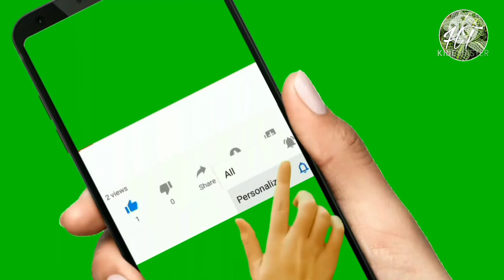Funny And Cute Bunny Rabbit Videos || Cute Rabbits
Funny And Cute Bunny Rabbit Videos
Cute Rabbits

Is Video m ap khargosho ko dekhangai jo ki bhoot funny lag rha h khargosh Khana kha rha h ek khargosh kach  k box m us k Andersen mitti h khargosh us mitti m khel rha h phir vo apnai sethi k pass Chalabi jata h ek Gilhari admitted k hath s Khana kha rhi h photo pyara sangeeta baj rha h is Video m apko 3d bhi dekhne ko milega ap ese enjoy kre.

es Video m apko bhoot pyare khargosh dekhnai ko milage jo khana kha kha rhe h ek khargosh kach k dibbai m khail rha h mitti k sath ek admi Gilhari ko khana khila rha h sath m pyara samusic chal rha h y Video bhoot pyara lag rha h

1. beautiful Rabbit Video youtube
3.Top Rabbit Video clips
4. funny animal video youtube
5. funny animal video youtube 2021
6. Cute Rabbit video song
7.cute white rabbit videos

 rabbits who are looking very cute. At one place the rabbit is eating food in its pot. A rabbit playing Shiva with clay in a glass pot. He then turns to her husband. In this, you will also get to see 3D. There is very cute music and very funny videos. You enjoy it A squirrel is eating food from a man. Very lovely natural view.